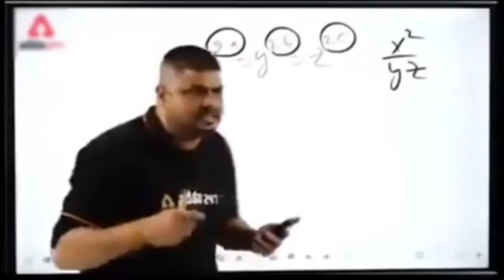कार्तिक आर्यन का आलीशान घर मुंबई Complaint Details video kartik Aaryan ka House Vijit Now Mumbai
My channel

                      Rakesh kavase Vlogs